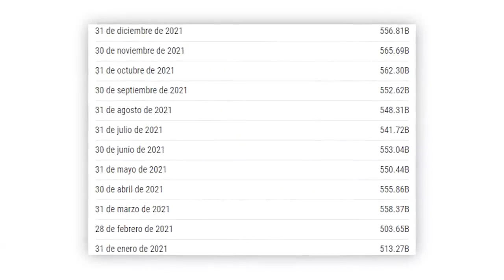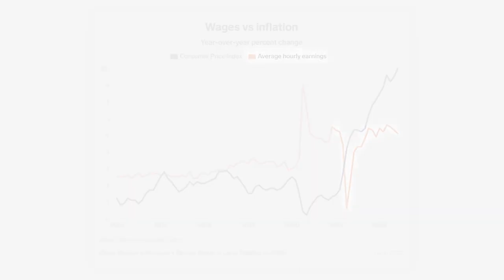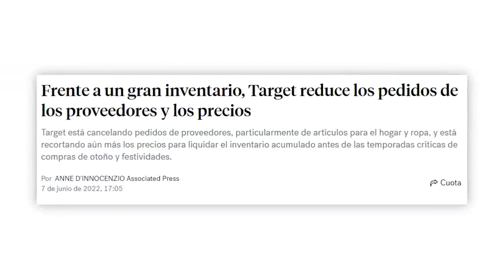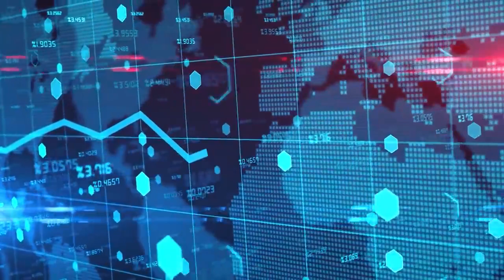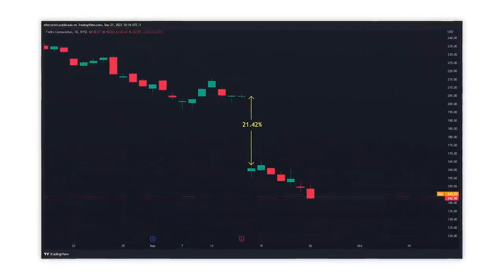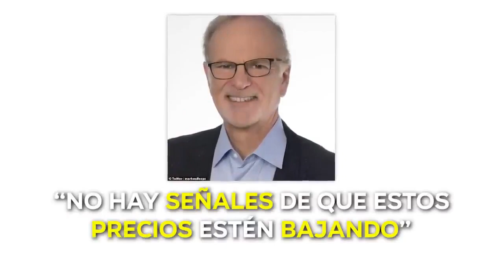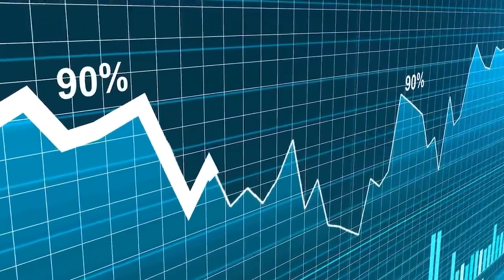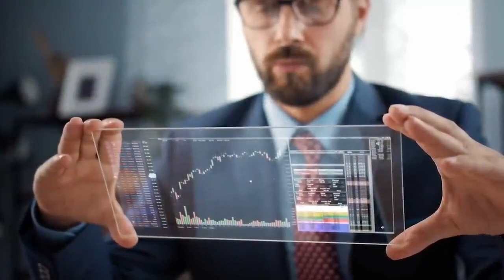Invierno Oscuro Por; B I D EN 2022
Desde el 2007 MPT Inc. Estamos transmitiendo en Internet, Radio y Television
Pastores, Evangelistas, Hermanos En Cristo Predican y Traen Su Testimonio Dandole Geacias A Dios por su perdon y salvacion. Escucha Radio Postreros Tiempos Internacional Transmitiendo en AM y FM Television e Internet. Escucha La Radio De Los Ultimos Tiempos. Pagina Oficial